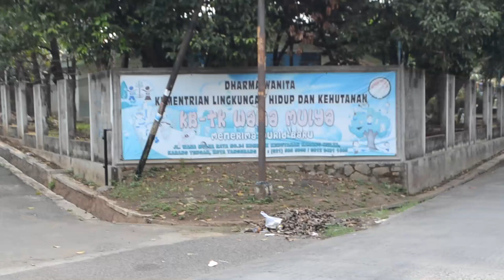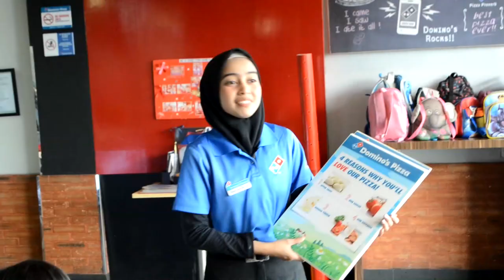PUNCAK TEMA PROFESI PART 1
KEGIATAN BELAJAR BERSAMA DENGAN MENGENALKAN DAN MEMPRAKTEKKAN MEMBUAT PIZZA DI DOMINOS PIZZA BERTUJUAN AGAR ANAK MENGENAL, MENGHARGAI BERBAGAI MACAM PROFESI SERTA UNTUK MENGETAHUI CARA MEMBUAT PIZZA..